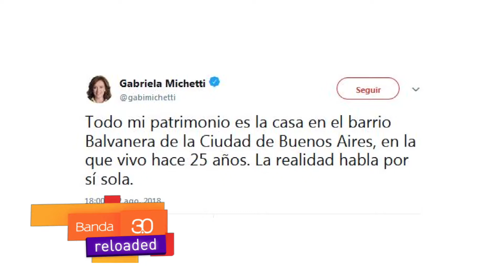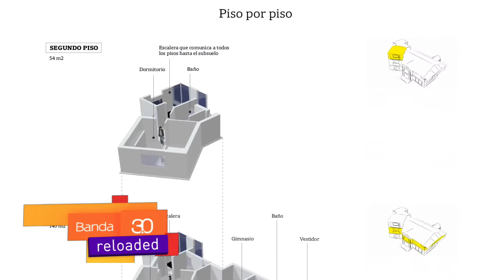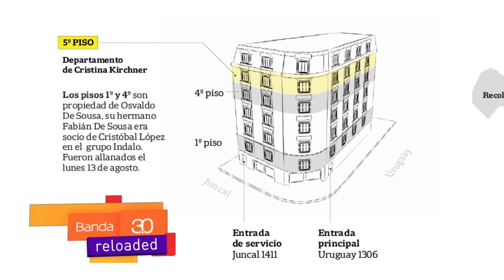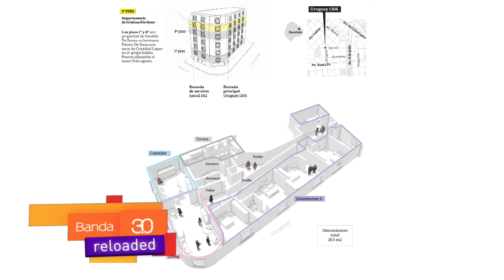ALLANAMIENTOS A CRISTINA (3)